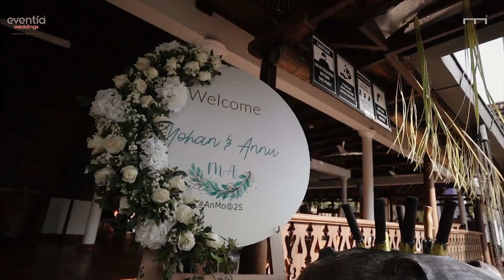Celebrating 25 years of Love | Annu & Mohan wedding anniversary| Coconut lagoon | Eventia Events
A glimpse into a 3 days wedding anniversary celebration of a North Indian couple, Annapurna and Mohan Dokania at the serene grounds of Coconut lagoon Kumarakom, surrounded by the breathtaking view of backwards